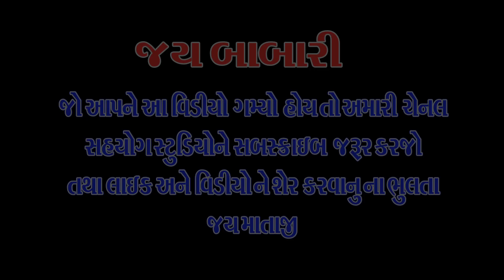Ranuja na Ramdev | Ramapir na bhajan | Ramapir new song 2020 | Kunvarsinh Thakor | રામાપીર ના ભજન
Ranuja na Ramdev,Pokharan na Pir,Ramapir na bhajan,Ramdevpir new song ,Kunvarsinh Thakor

Title :Ranuja na ramdev pokharan na pir
Song :Ranuja na ramdev pokharan na pir pate padharo mara ranuja na ray
Singer :Kunvarsinh Thakor
Lyrics :Vijaysinh bapu-lavad-Sahyog Studio-Rakhiyal-mo.98798361235
Recording Studio :Sahyog Studio-Rakhgiyal
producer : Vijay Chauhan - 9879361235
Sound : Shre ram Sound-Jindva-Jasubhai
Category :Music
Language :Gujarati
Labal : Sahyog Studio -Rakhiyal

Hallo Frends Sahyog Studio Chanel, New Gujarati,Hindi Video Song, Audio Song and Many More Updates...

New gujarati Song ,Recording,Sutting ,Editing,Santvani,Dayro,lagn geet,and marrege oder for contect
Sahyog Studio-Rakhiyal
Vijay chauhan[Bapu]-Mo.9879361235
Kamlesh chauhan-Mo.9913417943

All friends wel come